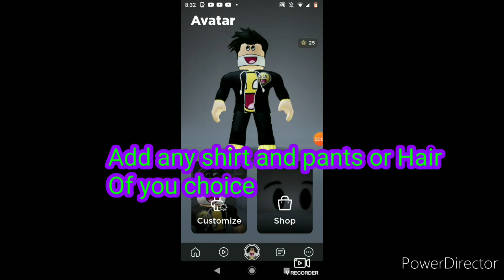How to make a cheap epic Face in Roblox